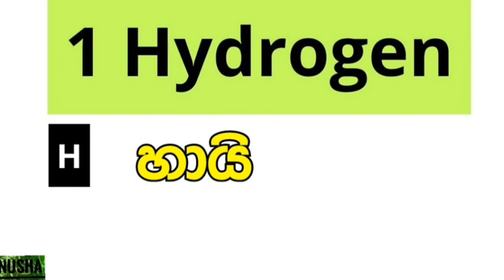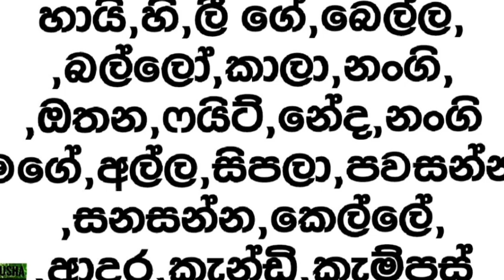A song to remember periodic table awarthitha waguwa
This video include a song to remember periodic table.

If you like the video, like it. Share it to let others know.